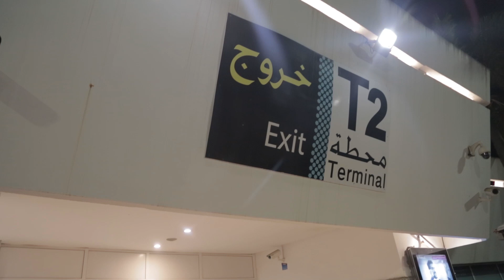استقبال خاص للأطفال المتوجين في مسابقة الحساب الذهني العالمية